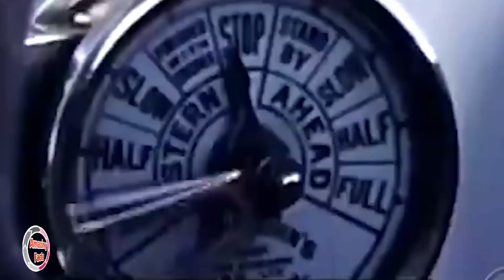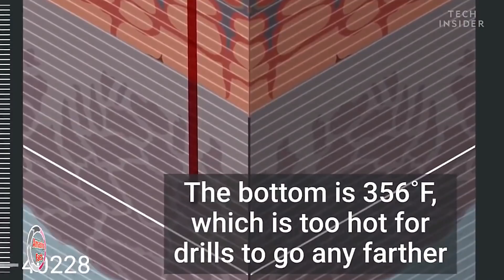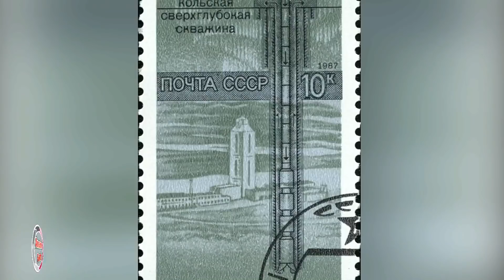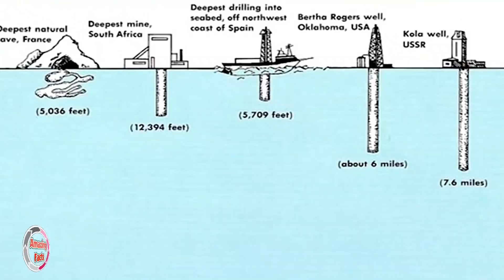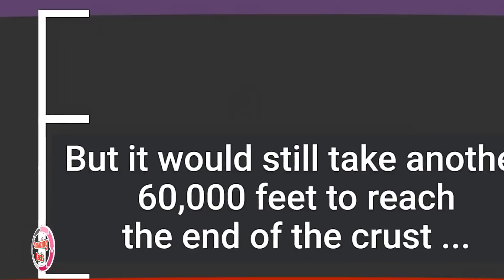The Deepest Hole Ever Made Was Covered Up And Abandoned Forever For One Startling Reason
Beneath this rusty old metal cap lies some of our world's deepest mysteries. Though it measures just 9 inches in diameter, the hole beneath the cap extends 40,230 feet under the Earth, or 7.5 miles. That's roughly a third of the way through the Baltic continental crust. It's the deepest borehole in the world.